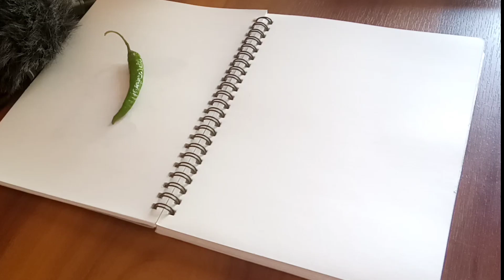Sketch with me| 006